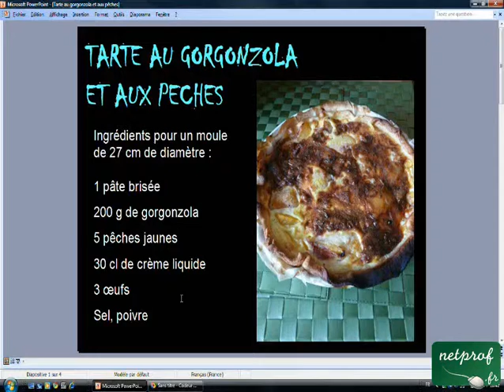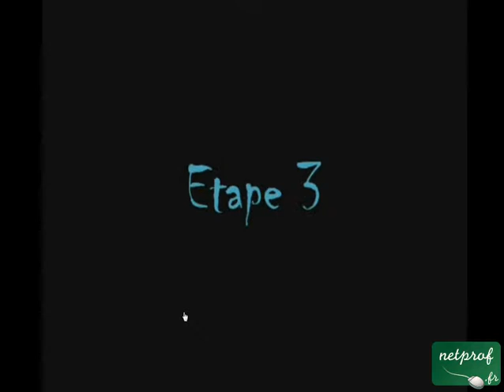Tarte au gorgonzola et aux pêches